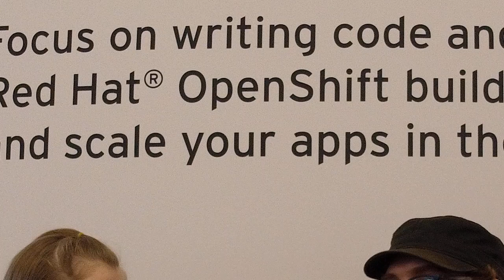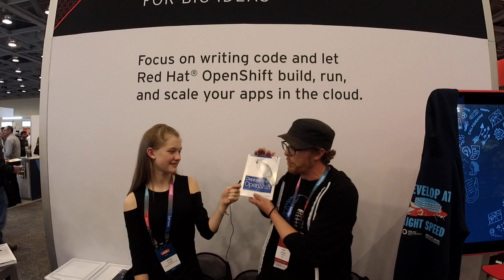Openshift for Kubernetes platform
OpenShift & Kubernetes

As we approach the end of another year for Red Hat OpenShift and Kubernetes, and another Kubecon, which I believe will be even bigger than the last, it’s a great time to reflect on both where we’ve been and where we’re going. In this blog I will look back over the past 4+ years since Red Hat first got involved in the Kubernetes project, where we have focused our contributions and the key decisions that got us to this point. Then in Part II, I will look ahead at some of the areas we’re focusing on now and into the future.